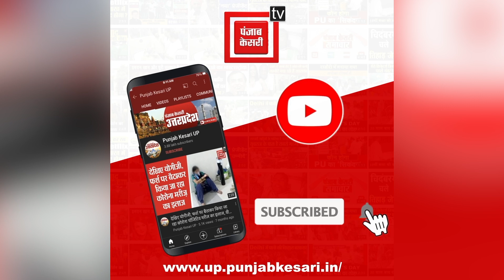BJP मुख्यालय में पार्टी पदाधिकारियों की बैठक, संगठन में बदलाव के बाद बुलाई गई पहली बैठक